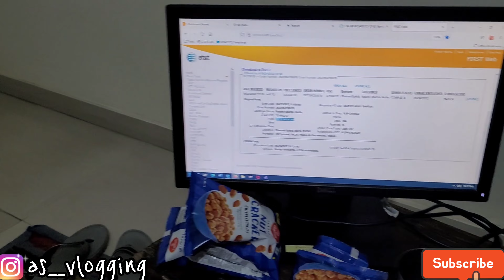Meeting Grandfather after so long || Aryan missed Daadu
Daadu
dadaji
dada
dadu
daadu
Grandson
grandfather
Father
grandson
baapu
first time meeting grandfather
first time meeting grandson
Daaduji
Dadaji
storytrender
catersnewsagency
clips
viral
Golden Corral
Port Orange
USA
US
America
United States
surprise
surprised
 surprising
emotional
heartwarming
reunite
 reunited
reunion
grandpa
 grandfather
 grandad
granddad
secret
 family
restaurant
Florida
Ayden
happiness
surprise
 bret and evey
singapore
 shrewsbury
heathrow
 flying with a baby
flying during covid
airport
 airplane
flight
singapore airlines
passport
travel
emotional
 emotional surprise
family
 love
secret
secret surprise
perfect surprise
 travel family
drive
 daughter
grandparents
 experience
 exciting
vlog
family vlog
relationship
mixed family
 interracial family
surprise my family
 travel vlog
surprise vlog
 couple
travel couple
best surprise ever
flew 7000 miles
 amazing